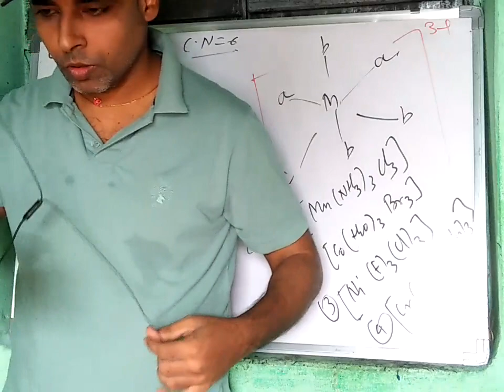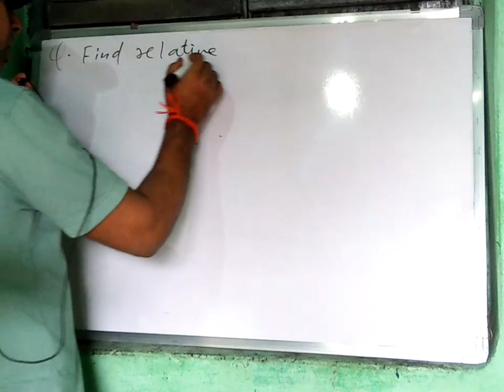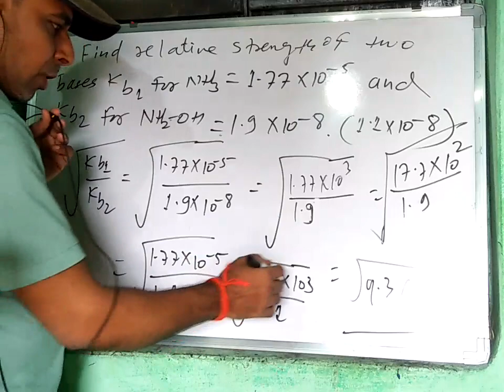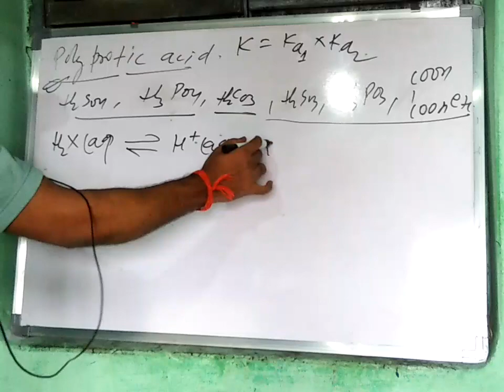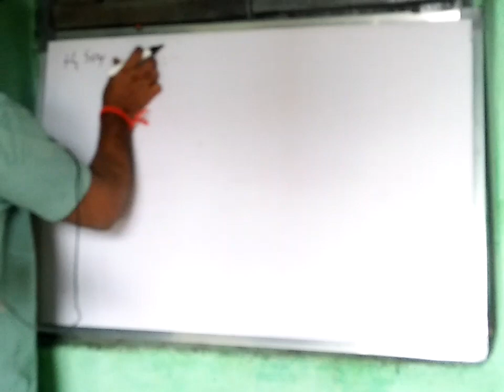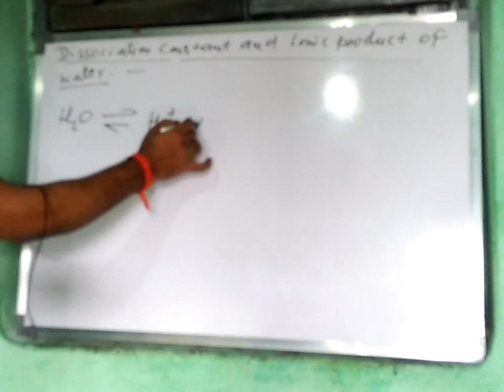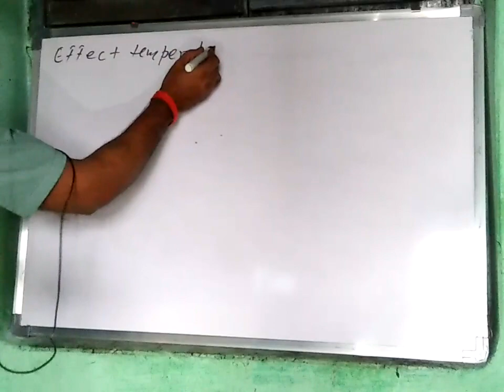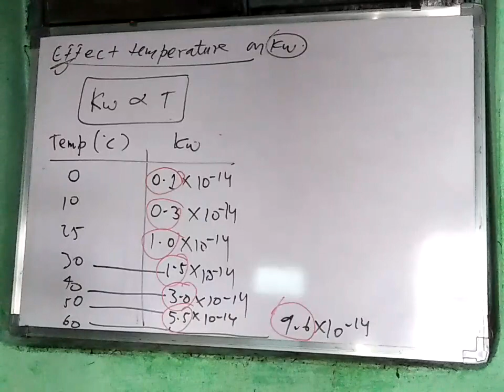ionic equilibrium lecture number#04. for jee&neet..